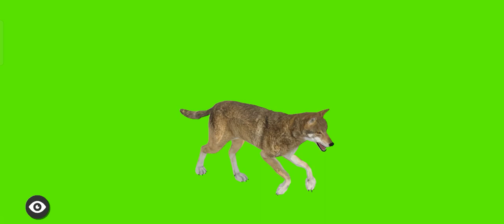Green screen wolf running video